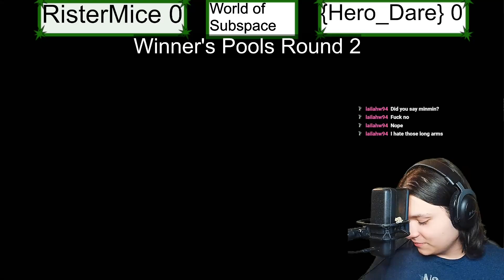World of Subspace Winter 2023 - WR1 - RisterMice (Aegis) VS {Hero_Dare} (Min Min)